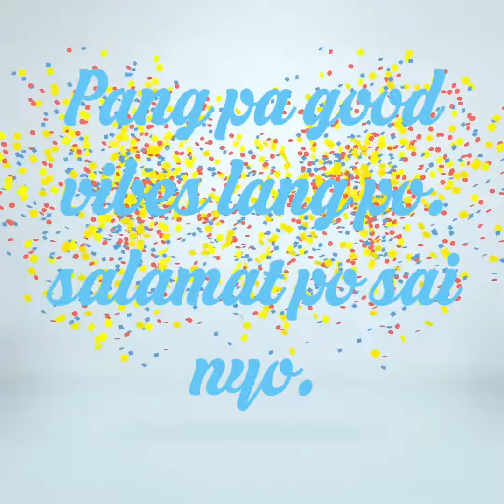Free Face mask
Libre na Face mask 😷

Pang pa good vibes lang po.

Freee to covid19

ctto...